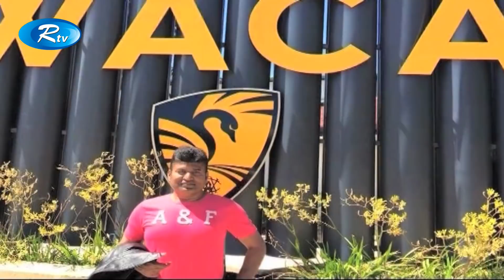Taroka Alap | Chowdhury Jafar Ullah Sharafat | Celebrity Talkshow | Rtv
RTV in a nutshell:
- Team RTV

Creators Support:
If you are a YouTube creator, how would you feel when someone with hardly any YouTube knowledge
swipes your creativity and hard work with an unauthorized upload? RTV is here to prevent that from
happening! We, RTV helps to grow YouTube channels for creators. We have YouTube Certified team
members to optimize your channel and help reach your content to the right audience.